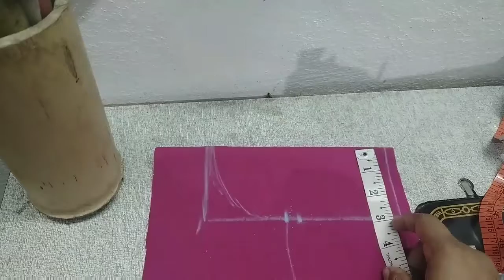బుట్ట చేతులు type-1/బుట్ట చేతులు type -2 easy గా నేర్చుకోండి